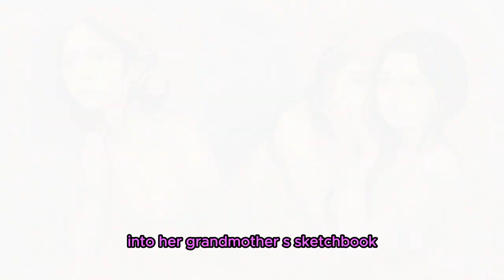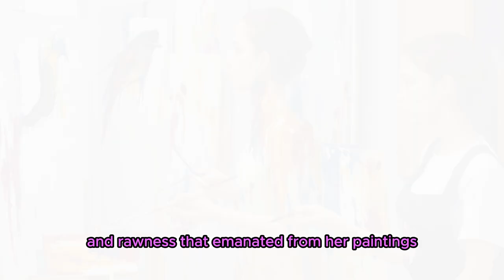Unveiling the Hidden Masterpieces The Artist's Discovery |Inspirational Story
The Artist's Discovery" is a captivating tale that delves into the transformative power of artistic exploration and ancestral inspiration. In this heartwarming story, we meet Maya, a struggling artist longing to reignite her creative spark. When Maya stumbles upon an old sketchbook hidden away in her cluttered attic, she unknowingly embarks on a journey of self-discovery.

As Maya flips through the sketchbook's pages, she finds herself immersed in a world of intricate drawings and vibrant colors. But it is the accompanying notes and observations penned by her late grandmother, Amelia, that truly captivate Maya's imagination. Through these heartfelt entries, Maya uncovers her grandmother's own artistic challenges and triumphs, awakening a deep connection to her family's creative legacy.

Inspired by her newfound connection to Amelia's artistic spirit, Maya begins to infuse her own artwork with renewed passion and authenticity. Her paintings become a medium through which she tells stories, evokes emotions, and communicates her innermost thoughts and experiences. Maya's artwork quickly gains recognition in the art world, touching the hearts of art enthusiasts and critics alike.

"The Artist's Discovery" serves as a powerful reminder of the significance of our personal histories and the strength that can be found within them. It highlights the profound impact that ancestral inspiration can have on our creative pursuits and encourages individuals to embrace their unique voices. Through Maya's story, we witness the transformative journey from artistic stagnation to vibrant self-expression, inspiring viewers to embark on their own artistic explorations and discover the boundless possibilities that await within their own creative souls.